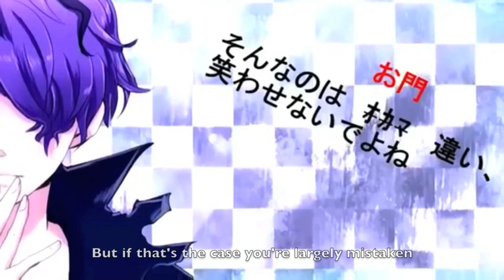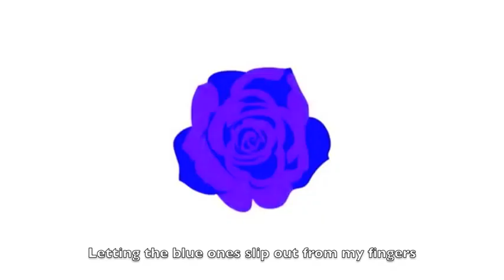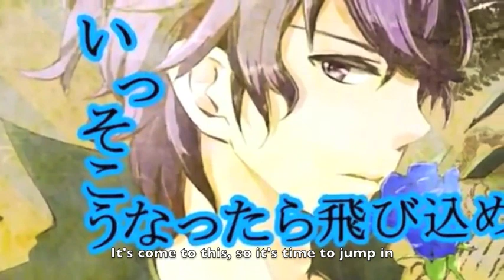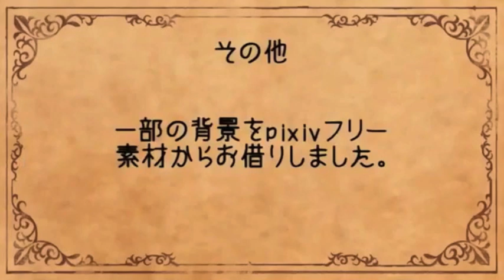«E? Aa, sou. (Ib parody)» 【 RO☆D vs. Aruufi 】 [English]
finally, a duet with my son o/ ahaha

my lyrics are truly horrible for this but wow he did a really amazing job anyway ;w; what an awesome garry huhuhu and i'm so sorry for my mary, i'm actually the least loli sounding person in existence D'8

Composition/Lyrics/Arrangment: ChouchouP
Lyrics arrangment: anri
Mix arrangement : Giga-P
Illustration : anri
Movie : mallory
Translated lyrics: RO☆D

Mary/Ib/Narrator: Road
Garry: Aruufi